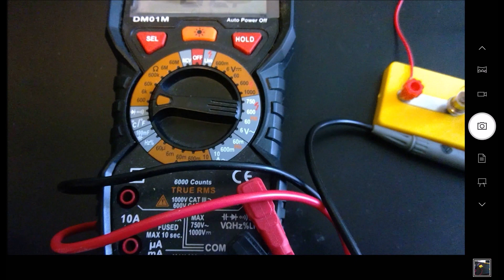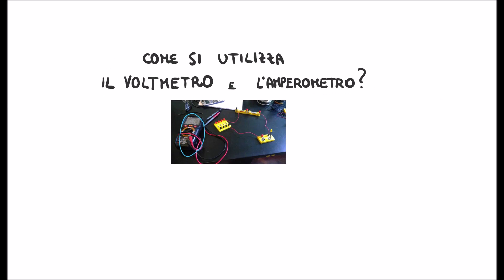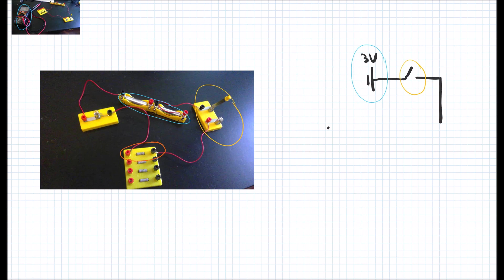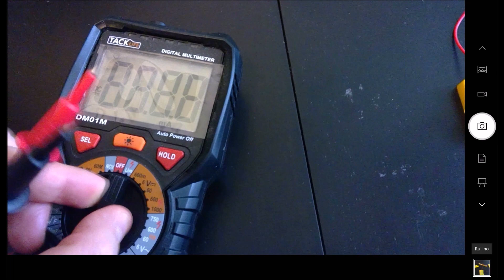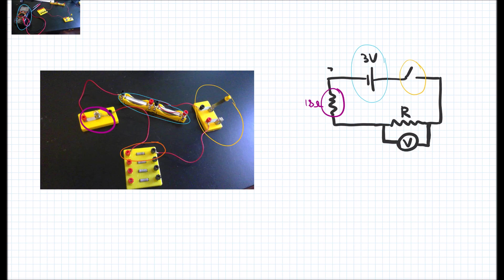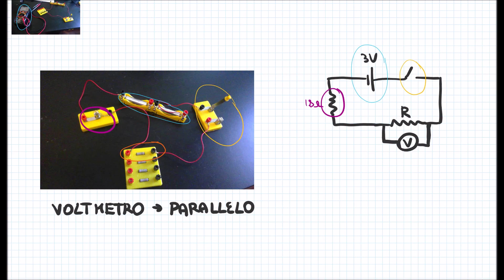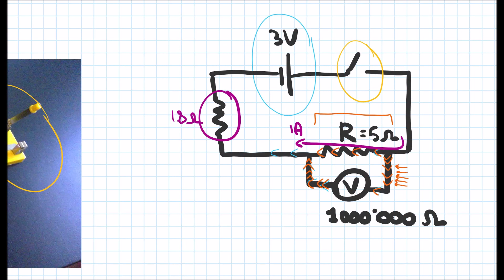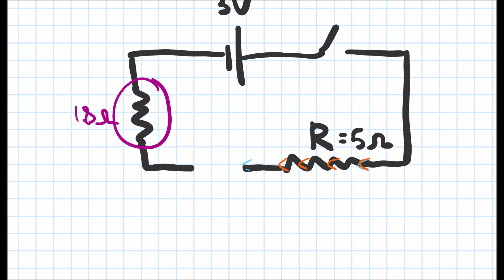Voltmetro e Amperometro: Come utilizzarli nel modo corretto